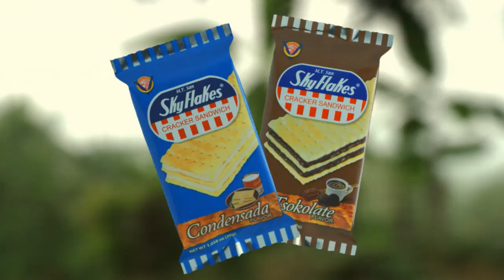Happy Grandparents Day from Skyflakes Cracker Sandwich! (Ang Edit ni Lola)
Andiyan lang nakaraan para balik-balikan, kaya sa kasalukuyan 'wag natin silang kaligtaan.

Ang alaga, pangaral, payo at pagmamahal na kinagisnan...
Kay sarap balik-balikan.

Maraming salamat sa ating mga lola at lolo.
Happy Grandparents Day from Skyflakes Cracker Sandwich Kondensada & Tsokolate